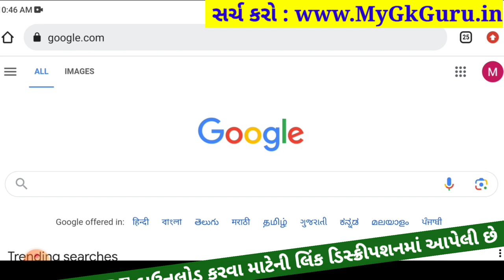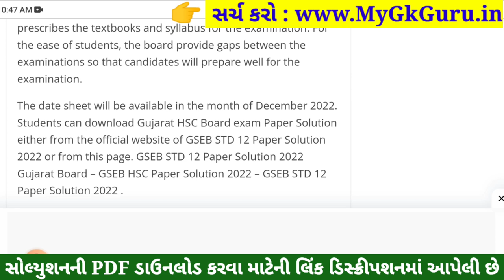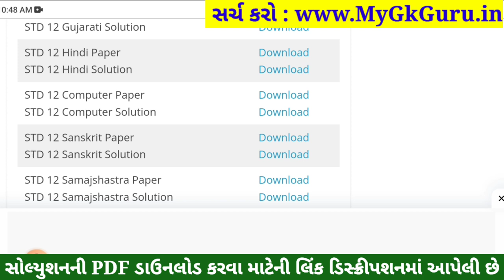STD 12 Computer Paper Solution 2023 100 Marks, STD 12 Computer First Exam Paper Solution 2023, IMP